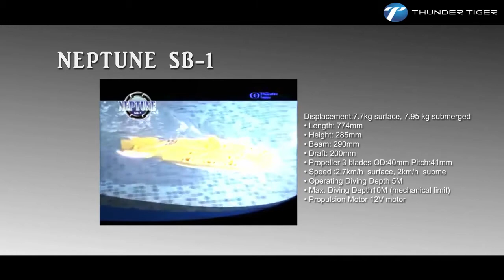Thunder Tiger Neptune SB 1 Submarine HD Official Video